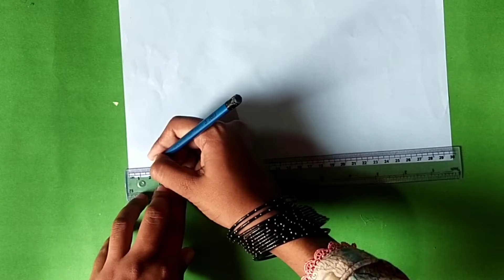Easy paper flowers//flowers with paper crafts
paper flowers rose,